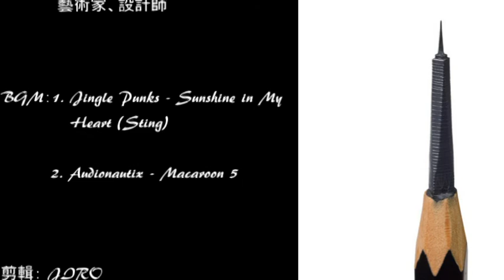戰鬥民族鬼斧神功的鉛筆雕刻藝術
不愧是戰鬥民族，連雕鉛筆也與眾不同！來自俄羅斯的藝術家Salavat Fidai，竟然在鉛筆尖上「興建」高樓大廈，而且還很「堅固」，可謂筆尖上的神話！身為削鉛筆一族的我也只能跪地了……

             2. Audionautix - Macaroon 5

創作者：Salavat Fidai
                男
                俄羅斯
                藝術家、設計師

推薦影片

圖片數：31